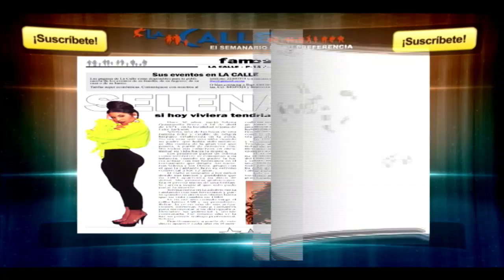Diálogos del Mediodía - Miércoles 30 mayo 2018